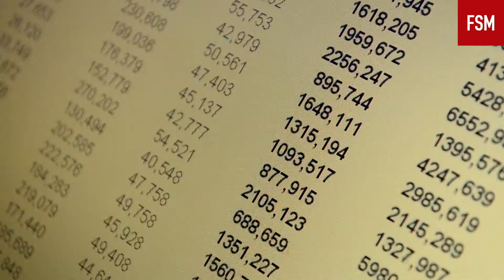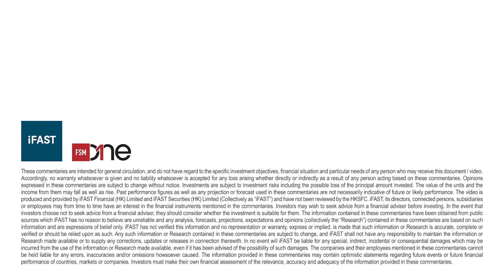穩中求勝 基金投資參考策略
【投資冇idea？】市況動盪或者經濟衰退期間，如何為資本保值？或者避免投資組合出現大幅波動？